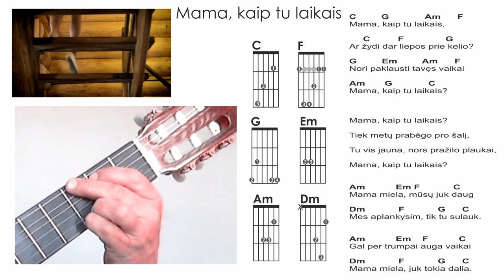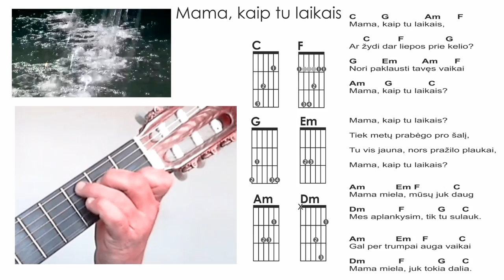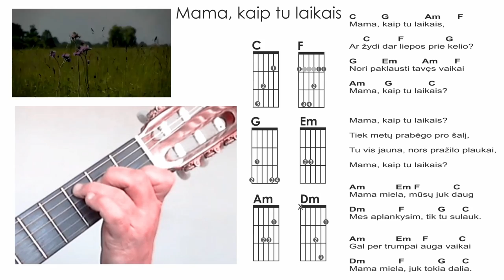MAMA kaip tu laikais 🎸 Mokomės groti gitara!